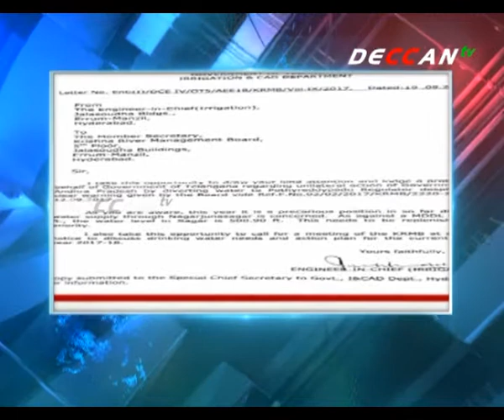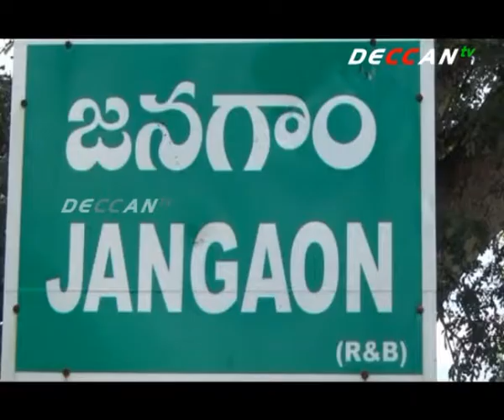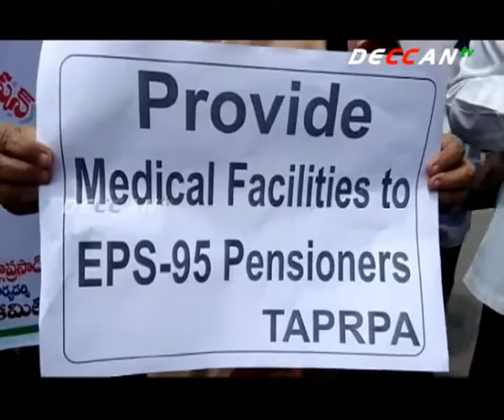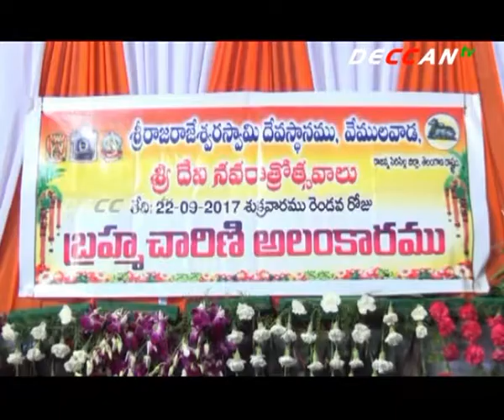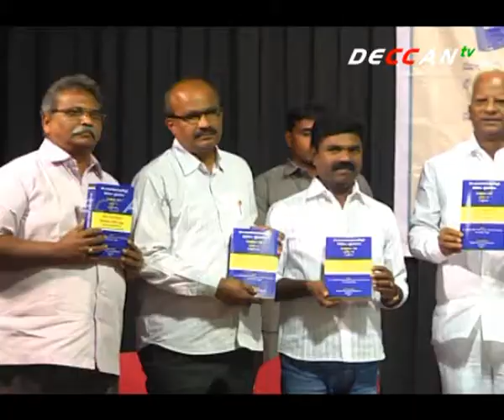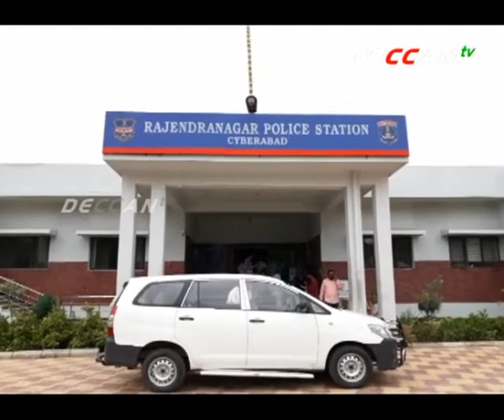22nd Sep News | Telangana News | DECCAN TV